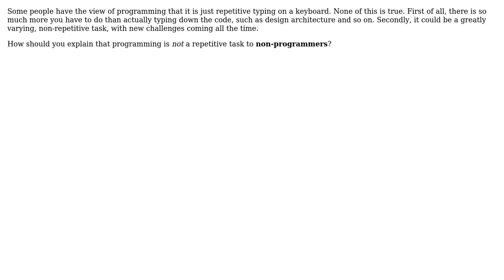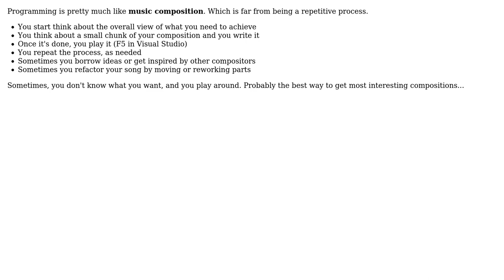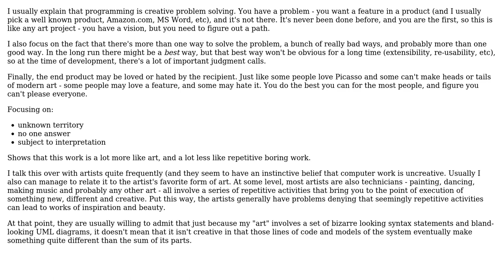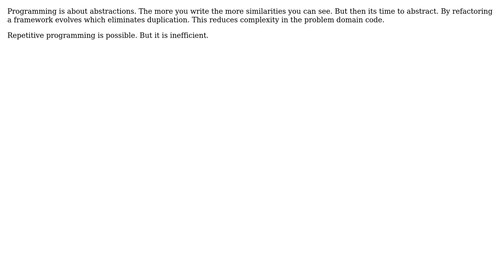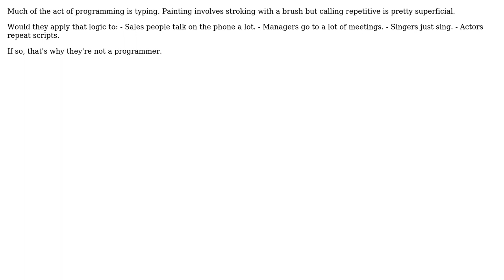Software Engineering: How to explain to non-programmers that programming is not a repetitive task?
With thanks & praise to God, and with thanks to the many people who have made this project possible! | Content (except music & images) licensed under CC BY-SA | Music | Images & others | With thanks to user Witek user sharptooth user Rook user JeffO user gofeddy user gnat user FrustratedWithFormsDesigner user bethlakshmi user back2dos user Anto and the Stack Exchange Network Trademarks are property of their respective owners. You are responsible for your own actions.